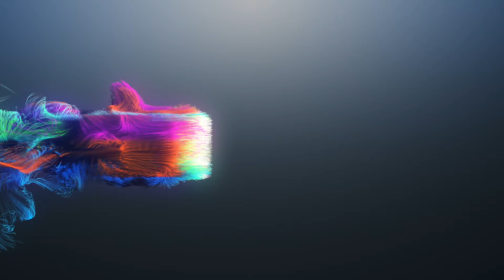Heated Sparring: Featherweight Raymond Ford vs Welterweight Eliezer Olmeda: 1-12 Rounds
Undefeated WBA Featherweight Champion Raymond Ford 15-0-1 8KO's prepares for his Championship bout against Otabek Kholmatov 11-1 10KO's by sparring Welterweight Prospect Eliezer Olmeda at Front St Gym in Philadelphia.